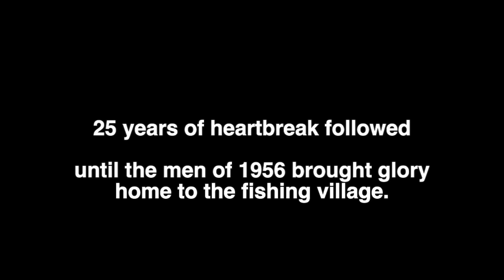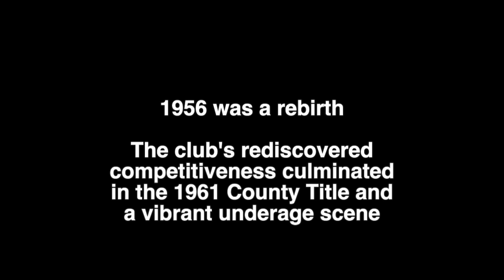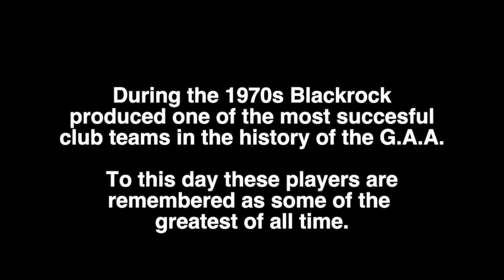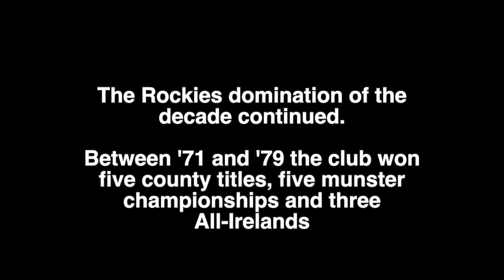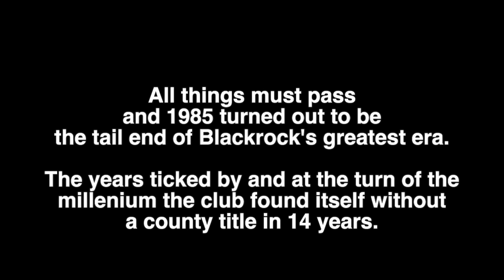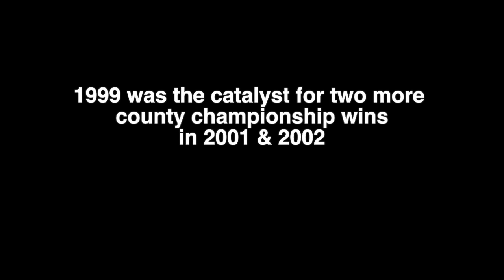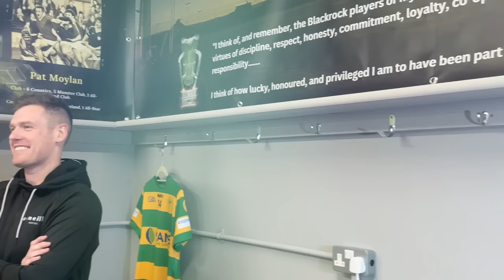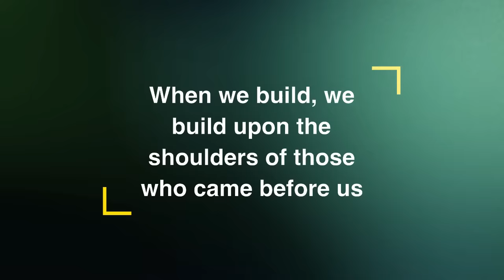All That I Am. All That I Ever Was. Documentary. Blackrock Hurling Club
A documentary about Blackrock National Hurling Club with stories from their county titles between the period of 1956 & 2020